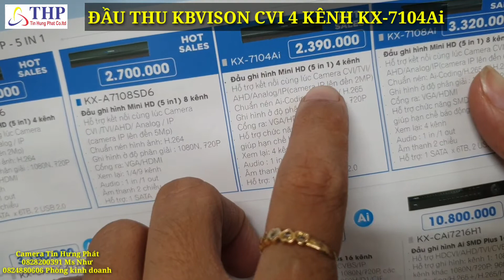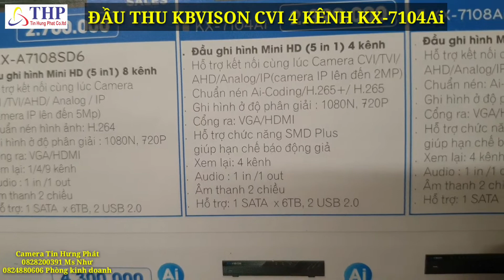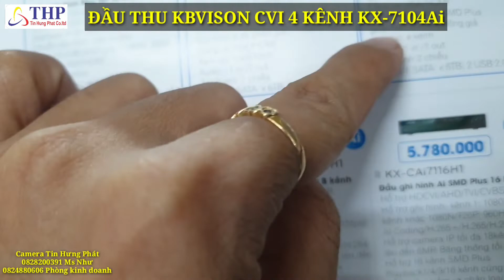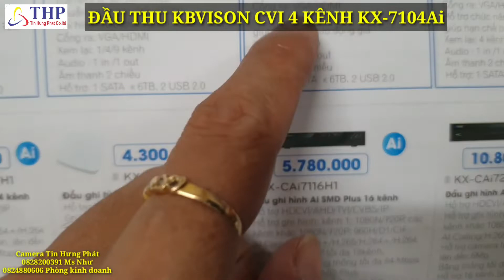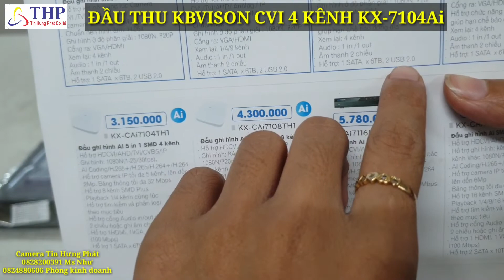ĐẦU THU CVI KBVISON 4 KÊNH KX-7104Ai (4 kênh) Giá thành và chức năng ?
💁‍♀️ Bạn có thể đến trực tiếp cửa hàng Tin Hưng Phát để có thể được tư vấn miễn phí tận tình hơn
🕍 CTY TNHH Tin học viễn thông Tin Hưng Phát ( đối diện nhà thờ kim bích)
 1/19 KP3 P Hố Nai, Biên Hoà , Đồng Nai
☎️ 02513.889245 - Phím 101 để được tư vấn miễn phí.

Hot line: 📲 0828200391 Ms Như
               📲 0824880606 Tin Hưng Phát